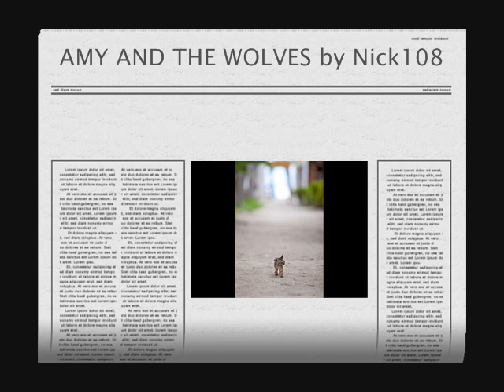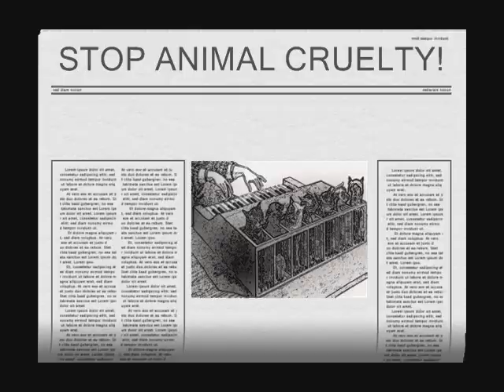AMY AND THE WOLF.wmv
Made using Reason 4, the Reaper from Cockos, KeyRig, Windows Movie Maker II, Spice FX 6 from Pixelan.  So Chant the Holy Names Always and ROCK FOR RADHARANI.